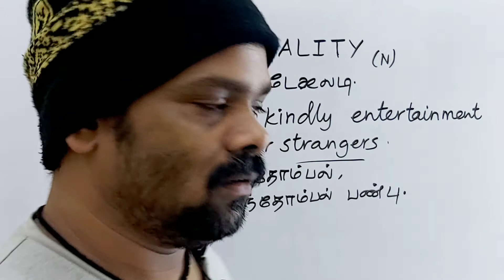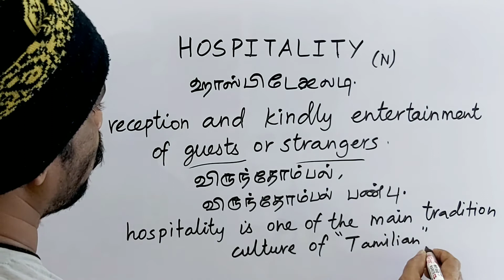HOSPITALITY tamil meaning/sasikumar